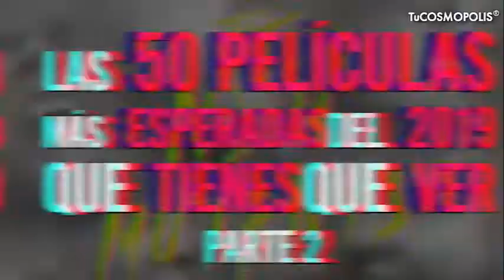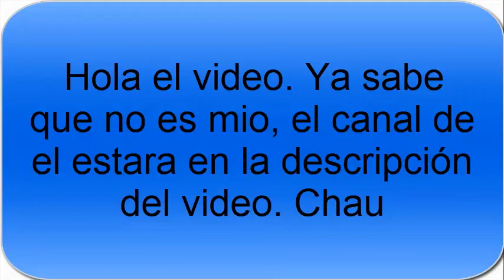Las 50 películas más esperadas del 2019